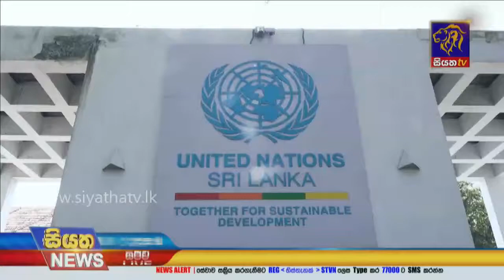කොවිඩ් මෘත දේහ අදාහනයට විරුද්ධව ජගත් සංවිධානයේ නියෝජිතවරයාට පැමිණිල්ලක් භාර දෙයි |Siyatha News